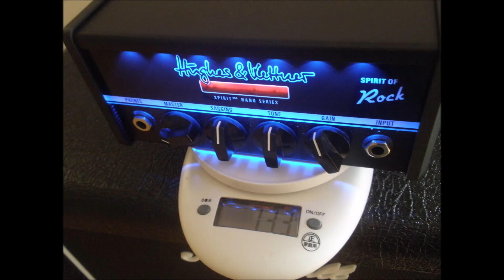【ちょい辛口】Hughes & Kettner (ヒュースアンドケトナー) SPIRIT OF Rock 試奏レビュー。Spirit Nano /イントロギター 巨人の星 弾いてみた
Hughes & Kettner Spirit Nano SPIRIT OF Rock

■カタログスペック
・Power output : 25 W @ 8ohms（最大50 watts @ 4ohms）
・Speaker Out : 4 - 16 ohms
・サイズ : 190(W) x 90(H) x 90(D) mm
・重量 : アンプ本体：720g

イントロの弾いてみたギター
巨人の星イントロ

0:23 操作説明
1:56 GAIN FULL 10
2:49 GAIN HALF（12時）
3:49 CLEAN GAIN 9時